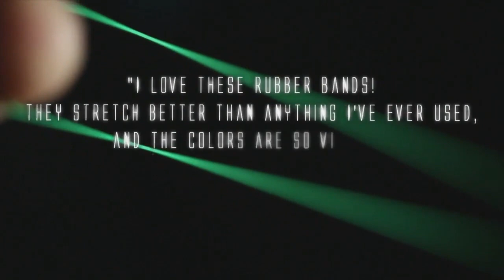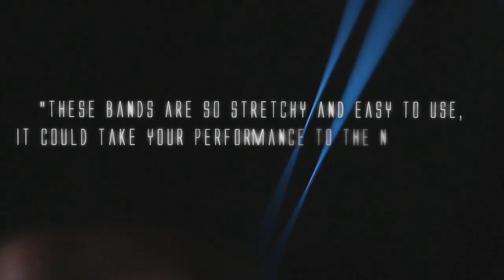Joe Rindfleisch's SIZE 16 Rainbow Rubber Bands